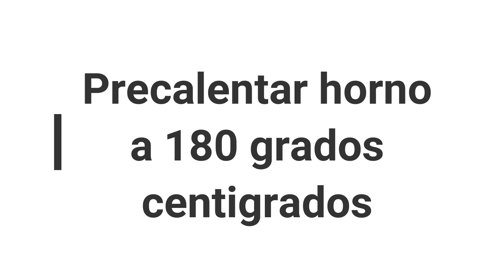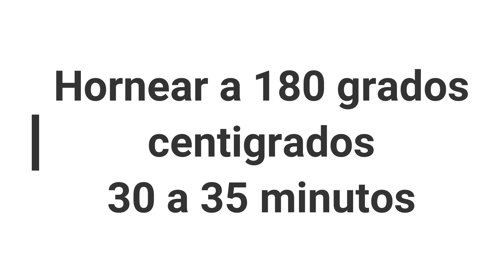PANQUES DE QUESO CON CHOCOLATE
SE PUEDE ELABORAR CON BATIDORA MANUAL SI NO CUENTAS CON ROBOT.

Es muy importante que si esta receta te ha gustado, nos obsequies un like para que de este modo nos informes que tipo de postres o cocina en general es la que te gusta mas aprender y preparar.

La cantidad de los ingredientes se encuentran dentro del video al igual que el procedimiento y la adicion de cada uno de ellos en el justo momento, es por ello que ver el video completo es vital para que tu receta sea un exito,

Te invitamos a que visites nuestro canal completo, encontraras muchas recetas faciles, practicas y exquisitas para preparar en casa ya sea para la famila o para que inices un excelente negocio.

Chef Victor Zugasti
Punto de Turron